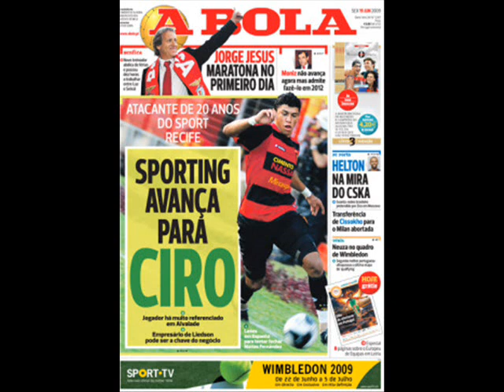FUNK DE CIRO ARTILHEIRO DO SPORT BY MC SILVIO TJS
FUNK DE CIRO ARTILHEIRO DO SPORT